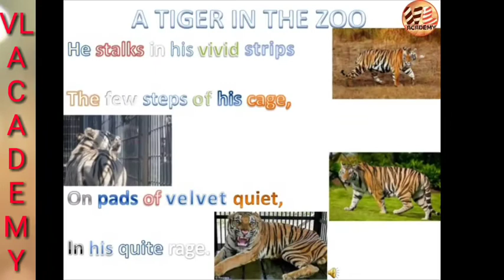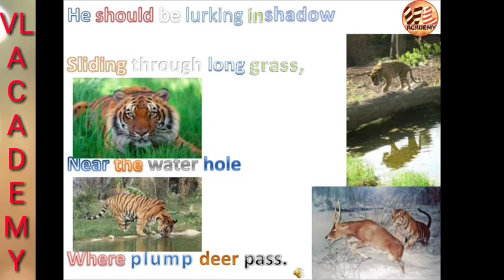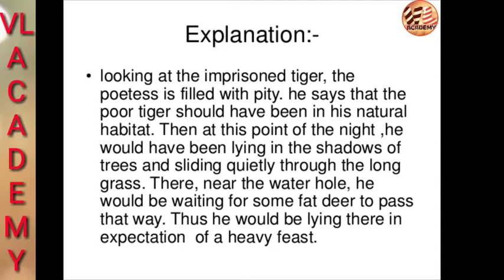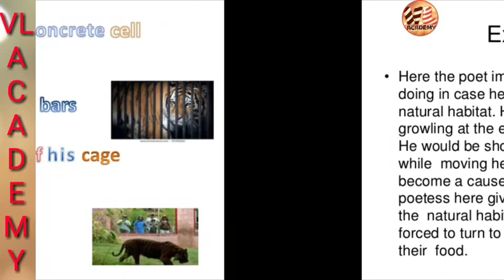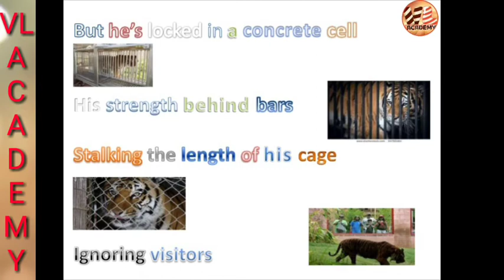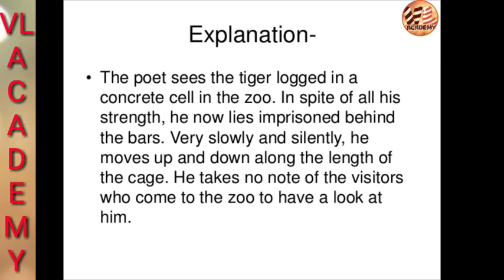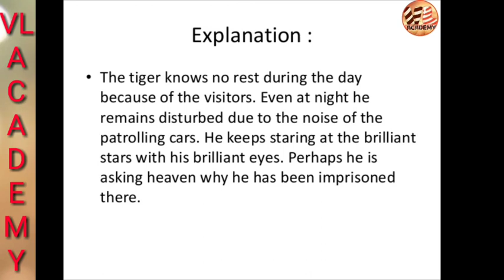A tiger in the zoo class 10 || a tiger in the zoo hindi summary with notes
He stalks in his vivid stripes
The few steps of his cage,
On pads of velvet quiet,
In his quiet rage.
He should be lurking in shadow,
Sliding through long grass
Near the water hole
Where plump deer pass.
He should be snarling around houses
At the jungle’s edge,
Baring his white fangs, his claws,
Terrorising the village!
But he’s locked in a concrete cell,
His strength behind bars,
Stalking the length of his cage,
Ignoring visitors.
He hears the last voice at night,
The patrolling cars,
And stares with his brilliant eyes
At the brilliant stars.